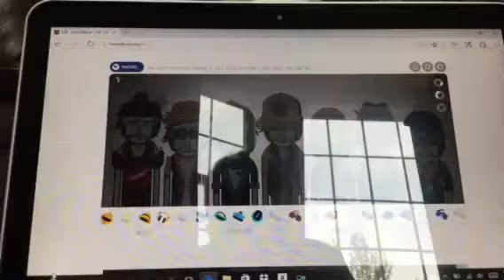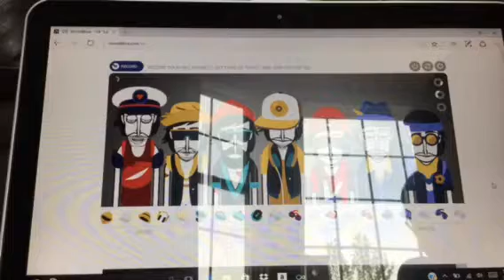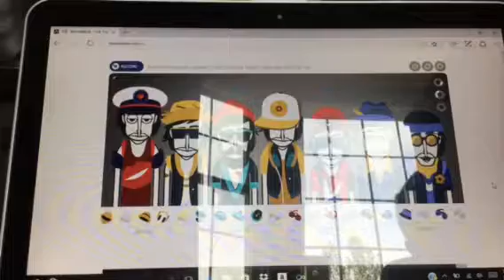Ah cuppeluh no. 3 why not its fun to do